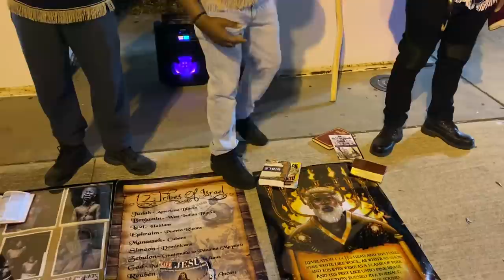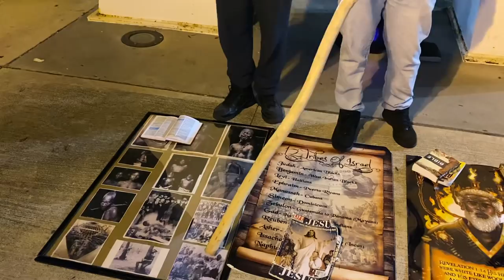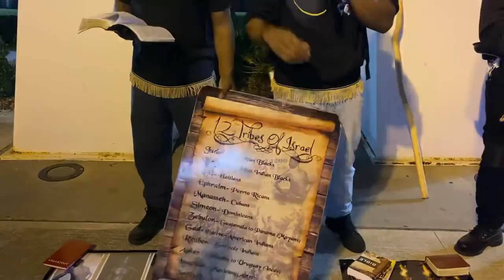Andrew goes fishing and reels in a young fish🔥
drewyasharahla
Camp location: Downtown Orlando, Fl. Lake Eola park across from Publix every Friday @8pm and Saturday @4pm